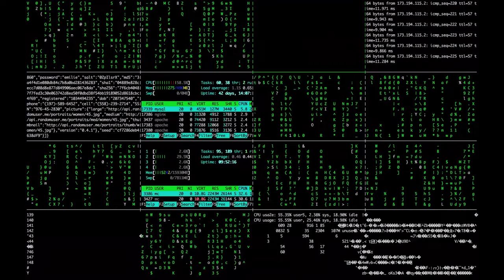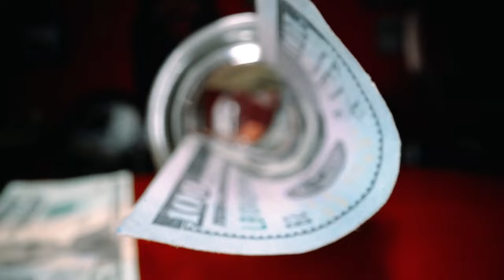APAKAH MINING CRYPTO AKAN MATI ?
Sambil menghitung hari menutup tahun 2022, dimana mining dan segala hal yang menyangkut crypto menjadi negatif, ada baiknya kita lihat apakah ini semua akan menjadi akhir dari dunia mining ?